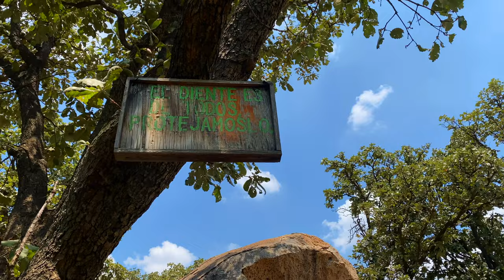Bouldering in Guadalajara, Mexico - Huaxtla & El Diente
I visited my hometown in Mexico in July of 2022, and I was able to find some time to climb boulders around Guadalajara.

Climbing Gear I Use

Favorite Climbing Shoe

Beginner Shoe Recommendation

Pad Sliders/Scratch Pad

Favorite Chalk

Favorite Lens

Camera/Phone Tripod

Phone Tripod

Phone Mount